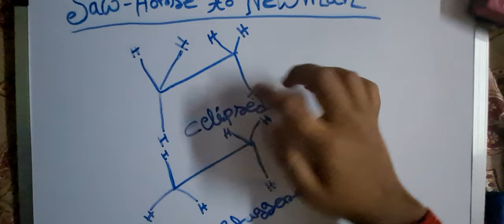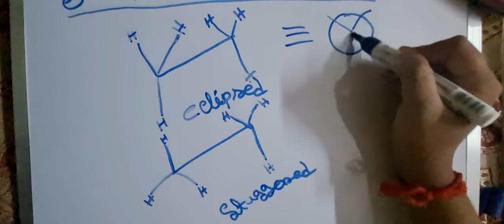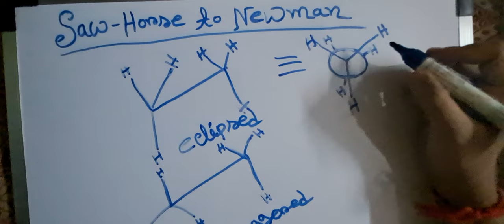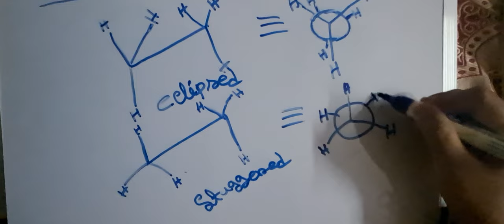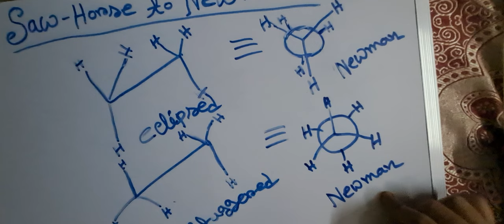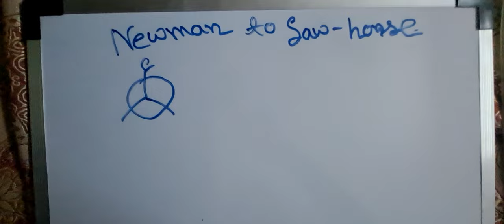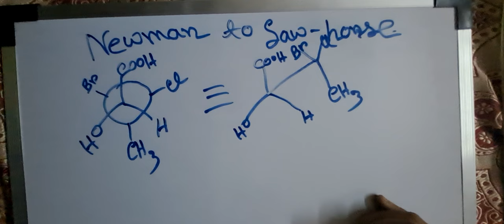Newman To sawhorse and vice versa ||Organic Chemistry | IIT JEE & NEET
How to convert the Newman projection to a seahorse projection and vice-versa ?: This video explains about conversion of the Newman projection formula into the seahorse projection formula and vice-versa. It explains in a very easy way and quick way.